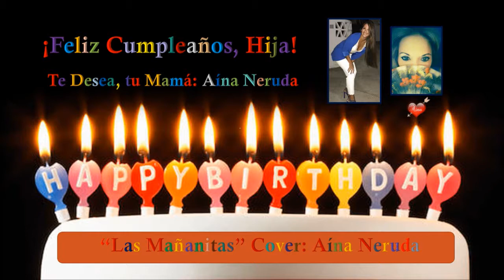¡Feliz Cumpleaños hija! ❤Happy Birthday 🎧 Las mañanitas 🎧 Cover Aína Neruda (Tu mamá)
¡Muchas Felicidades hija! Cuando eras pequeñita te cantaba esta canción, para felicitarte y te encantaba. "LAS MAÑANITAS" por supuesto a mi estilo, pero con todo el amor de MADRE.
Hija mía, la vida tiene momentos buenos y otros más difíciles, pero sabes que todos los segundos de mi vida son para ti, que siempre estoy y estaré a tu lado. Tu sonrisa, tu felicidad, hace que tenga sentido mi vida, verte feliz. Ya tienes varios grados superiores y tu licenciatura terminada, y todo lo que has estudiado de más. Me siento tan feliz muy orgullosa y has emprendido ya tu pequeña empresa de diseño de interiores en 3D. Eres valiente en estos tiempos tan difíciles. Yo como madre te sigo cantado aunque te rías con ternura de como es tu mamá, para mí siempre serás mi princesa. aún a sabiendas que ya eres toda una preciosa mujercita, eres bella  no sólo exteriormente, tu interior es aún más. Gracias Dios mío por darme lo más bello de la vida ser Madre de esa preciosa y cariñosa hija. ¡FELIZ CUMPLEAÑOS HIJA!. TE AMO!

Congratulations daughter !. When you were little I sang this song to you, to congratulate you and you loved it. "LAS MORNING" of course in my style, but with all the love of MADRE.
My daughter, life has good moments and others more difficult, but you know that every second of my life is for you, that I am always and will always be by your side. Your smile, your happiness, makes my life have meaning, see you happy. You already have your bachelor's degree, your higher degrees and everything you have studied. I feel so happy, very proud and you have already started your small 3D interior design business. You are brave in these difficult times. As a mother I continue to sing to you even knowing that you are already a beautiful little woman, you are beautiful not only externally, your interior is even more. Thank you, my God, for giving me the most beautiful things in life to be the Mother of that precious and loving daughter. HAPPY BIRTHDAY!.

Hugs wrapped in wishes of health and friendship.

These are the mañanitas, that King David sang
Today being your saint's day, we sing them to you here
Wake up, my good wake up, see that it has already dawned
The birds are singing, the moon has already set

How beautiful is the morning, when I come to greet you
We all come with pleasure and pleasure to congratulate you
The day you were born, all the flowers were born
The laughing people sang at the baptism font
(It is already dawn and the light of day gave us
Get up tomorrow, he look already dawned)

I would like to be sunny, to enter through your window
And say good morning to you lying in your bed
I would like to be a Saint John, I would like to be a Saint Peter
To come and greet you, with the music of heaven
(With gardens and flowers, today I come to greet you)
Today being your saint's day, we come to sing to you